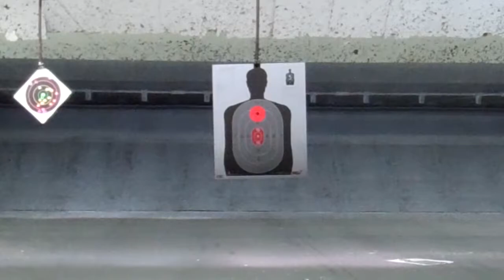Shoot Straight 24 rounds 9mm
Went to Shoot Straight in Apopka, FL.  Shot 24 rounds @ 15 yards.  Pretty good grouping for a subcompact at that distance (my opinion).